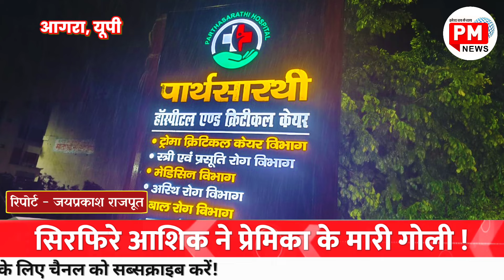Agra: सिरफिरे आशिक ने प्रेमिका को मारी गोली !